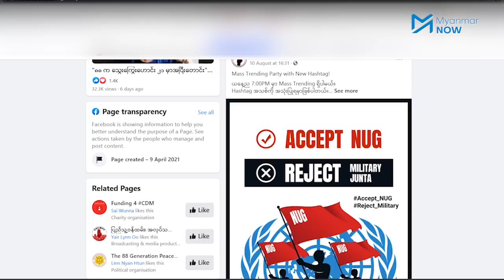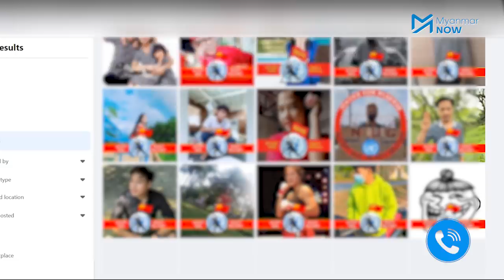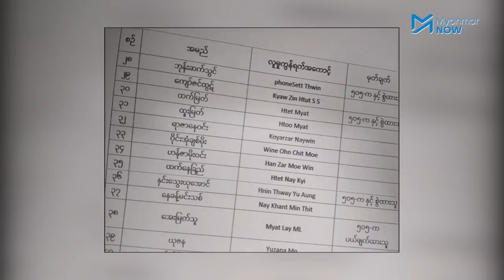စစ်ကောင်စီီရဲ့ညွန်ကြားစာထွက်လာပြီးနောက် NUG ထောက်ခံသည့် ‌ပရိုဖိုင်ပြောင်းသူပိုများလာ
အမျိုးသားညီညွတ်ရေးအစိုးရအဖွဲ့ NUG ကိုထောက်ခံသော အွန်လိုင်းကမ်ပိန်းတစ်ခုဖြစ်သည့် NUG ကိုလက်ခံ၊ စစ်တပ်ကိုငြင်းဆန် ပရိုဖိုင်ချိန်းသည့်လူများကိုစာရင်းပြုစုထားရန် စစ်ကောင်စီက ညွှန်ကြားထားသည့် ကြေးနန်းစာတစ်စောင် လူမှုကွန်ယက်တွင် ပြန့်နှံ့လာပြီးနောက် ၃ ရက်အတွင်း ဖေ့ဘုတ်ခ်ပရိုဖိုင်ချိန်းသူအရေအတွက် ၂ သန်းကျော် အထိရှိလာသည်။

ဒီလှုပ်ရှားမှုသည် အမေရိကန်နိုင်ငံ၊ နယူးရောက်မြို့တွင် စက်တင်ဘာ ၁၄ ရက်မှစပြီး ကျင်းပရန်ရှိနေသည့် ကမ္ဘာ့ကုလသမဂ္ဂ အထွေထွေ ညီလာခံတွင် မြန်မာနိုင်ငံ၏ အစိုးရတစ်ရပ်အနေဖြင့် NUG ကို အသိအမှတ်ပြုရန် တိုက်တွန်းလှုံ့ဆော်သည့် လှုပ်ရှားမှုဖြစ်သည်။